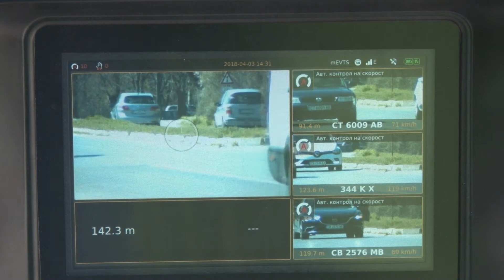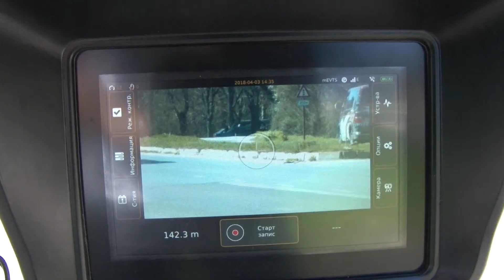04 04 2018 SUTRIN S NAS CHAST 1